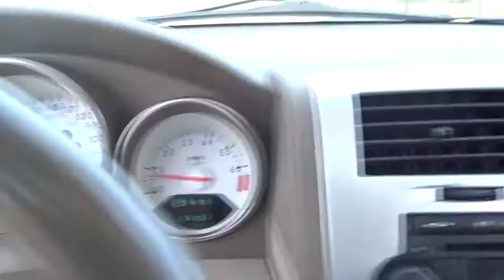2007 Dodge Caliber Glenview, Des Plains, Highland Park, Elmhurst, Morton Grove, IL 23637B